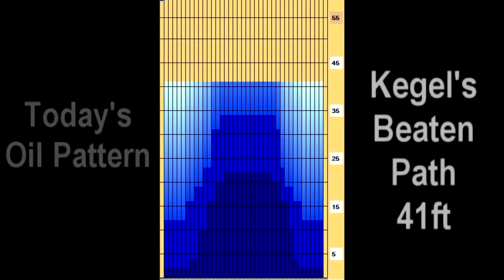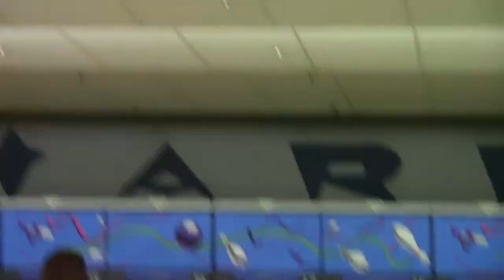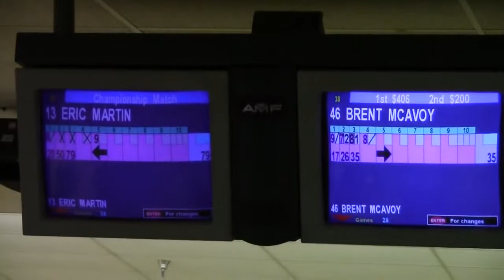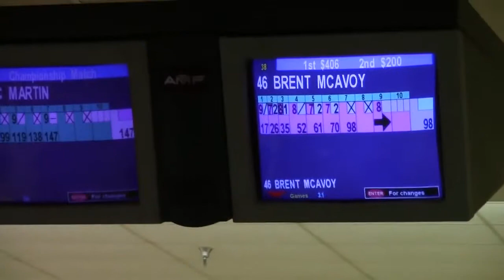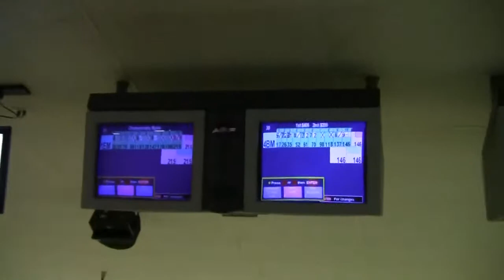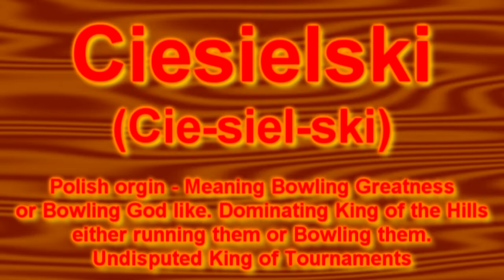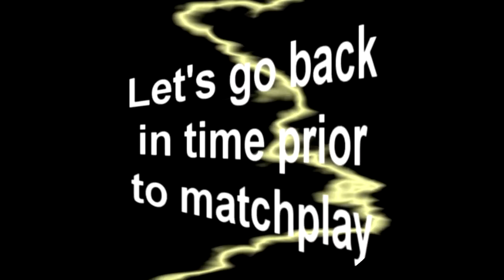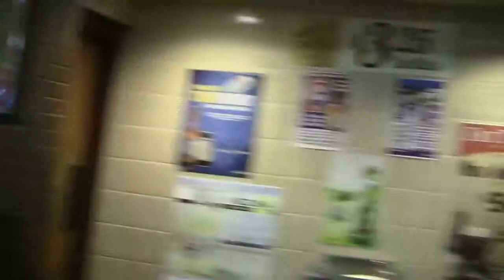#13 7/22/11 Eric Martin vs Brent McAvoy King of the Hill TV Finals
This Bowling Tournaments Oil Pattern: 41ft Kegel's Beaten Path